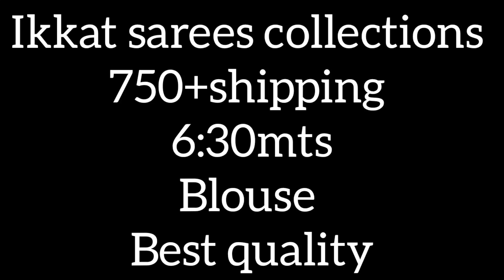/8056441654/750+s/Ikkat sarees collections ❤️